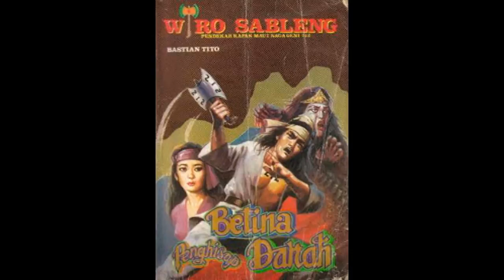Seri Cerita Silat Wiro Sableng 064 Betina Penghisap D*rah